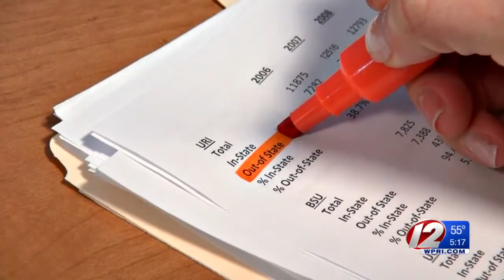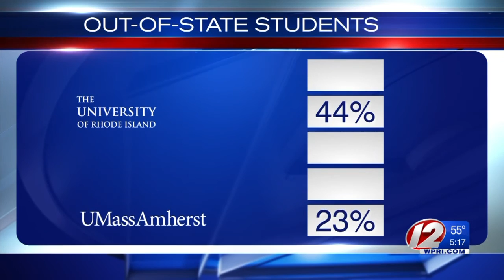Why more out-of-state students are attending URI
URI's vice provost of enrollment management was adamant higher tuition paid by out-of-state students is not part of the school's decision process.